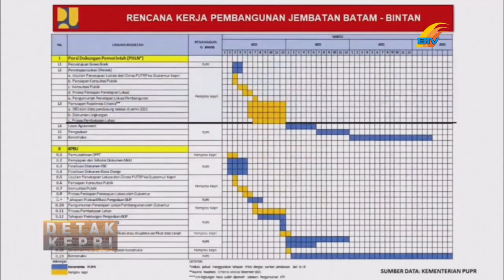JEMBATAN BATAM-BINTAN TIDAK MASUK PSN 2024